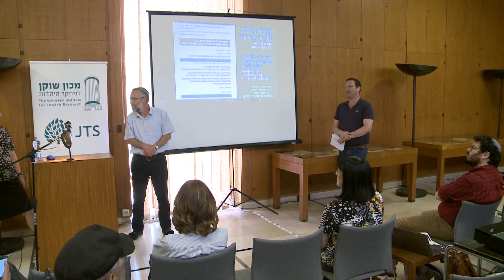מושב ראשון: שאלות מהקהל ותגובות המרצים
חסידות: בין דימיון למציאות
לזכרה של ד"ר ציפי קויפמן
יום חמישי, כ' באייר תשפ"ג, 11 במאי 2023

מכון שוקן למחקר היהדות - JTS, רחוב בלפור 6 ירושלים